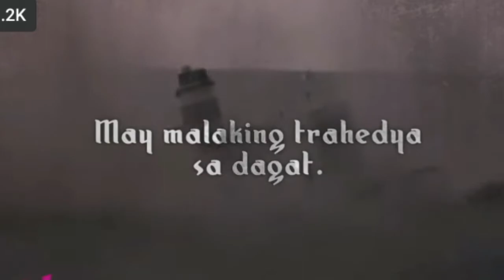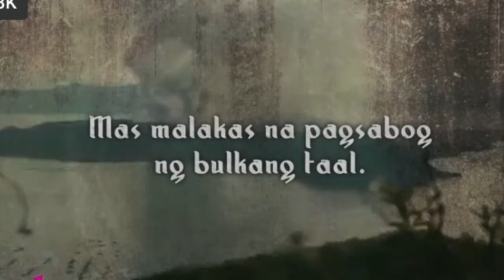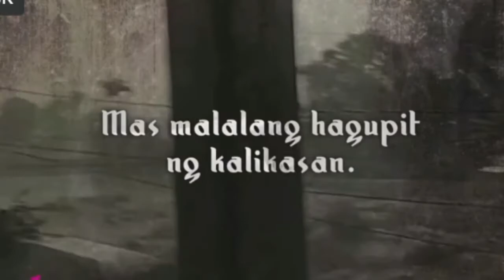RUDY BALDWIN, MAY LIMANG BAGONG PANGITAIN